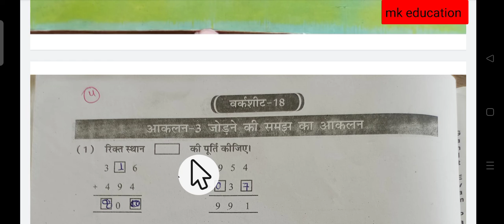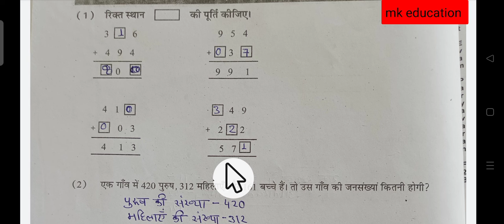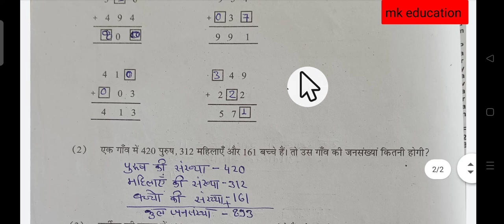ब्रिजकोर्स2022,कक्षा_चौथी,विषय_गणित, वर्कशीट_18,पेज_20 का हल देखें_bridge course workbook 4th maths